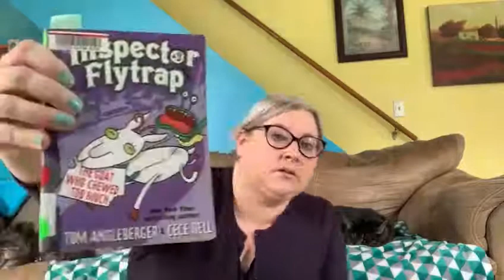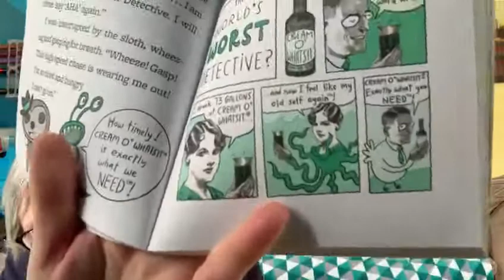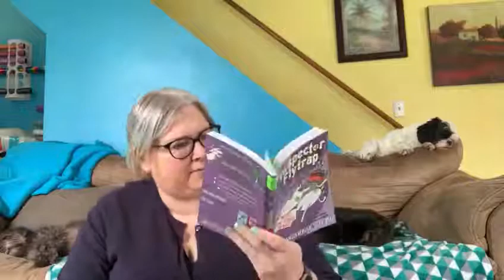Reading with Rey Episode 13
Reading with Rey Day 13 with Inspector Flytrap In The Goat Who Chewed Too Much!